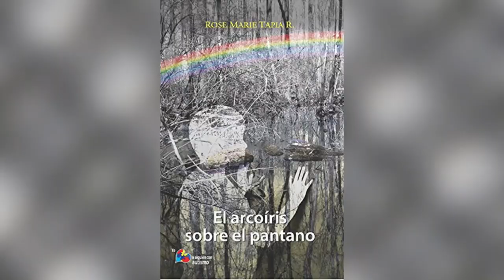CONVERSATORIO DE ROSE MARIE TAPIA CON ESTUDIANTES DE V Y VI GRADO DE LA ESCUELA TOMÁS ARIAS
CONVERSATORIO DE ROSE MARIE TAPIA CON LOS DOCENTES Y ESTUDIANTES DE V Y VI GRADO DE LA ESCUELA TOMÁS ARIAS SOBRE LAS NOVELAS: EL ARCOÍRIS SOBRE EL PANTANO Y ROBERTO POR EL BUEN CAMINO.

De ventas en Panamá en Gran Morrison y los principales sitios de ventas

Reseñas:
EL ARCOÍRIS SOBRE EL PANTANO
Mario, exitoso profesional que se abre paso en la vida afrontando el síndrome de Asperger; a Carlota, la maestra que lo adoptó en su niñez cuando buscaba superar el intenso duelo por la pérdida de su único hijo; y a otras personas que, en similar contexto, han enfrentado inequidades y han surgido. Hay retos insalvables cuando se afrontan con fe, buena voluntad, solidaridad y capacidad de reconocer los errores propios y perdonar. En pocas palabras, comprueba que también sobre el pantano relumbran los arcoíris.
ROBERTO POR EL BUEN CAMINO
Por medio de una prosa clara y articulada con sencillez, esta novela explora las causas y consecuencias de una situación social lacerante, actual, como es el pandillerismo juvenil.
 En Roberto por el buen camino, Rose Marie Tapia ha logrado recoger una amplia gama de sucesos que, desde cada orilla del abismo generado por la descomposición de la sociedad contemporánea en general, le toca vivir cotidianamente a cada uno de los afectados por sus secuelas.
La trama, contada desde adentro, está basada en una visión que es, a la vez, una propuesta para lograr el cambio de actitud que nos lleve a encontrar respuestas que neutralicen ese proceso que está en marcha, y que amenaza con deteriorar para siempre lo más humano que hay en cada uno de nosotros.

Rose Marie Tapia, Escuela Tomás Arias, Chilibre, El arcoíris sobre el pantano, sí9ndrome de Asperger, Espectro autista, extrema pobreza de los niños de la calle, maestra sombra, el perdón en difíciles circunstancias, Roberto por el buen camino, delincuencia juvenil y pandillerismo, resocialización de menor delincuente,  la muerte de Tuti, el crimen no paga, Fundación Roberto por el buen camino, conversatorio con los estudiantes de la Escuela Tomás Arias.